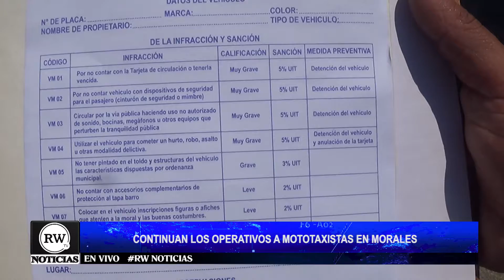6 CONTINUAN LOS OPERATIVOS A MOTOTAXISTAS EN MORALES